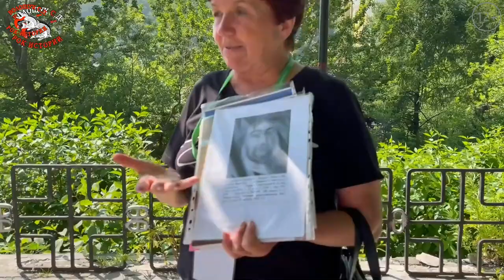РокПутешествие №9, серия 19. "О Камчатке с любовью"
В этом видео мы подведём промежуточные итоги нашего рок-путешествия по Камчатке. Поэтому, если вы надеетесь, что на этом всё закончится по Камчатке, то оставьте такие нехорошие мысли. Вы ещё поприсутствуете на нашем прощальном ужине в самом лучшем камчатском ресторане и побываете в новом терминале аэропорта имени Витуса Беринга. Поэтому, пока подводим промежуточные итоги.
В этой серии вы узнаете о соратниках Витуса Беринга, о том, сколько лет их экспедиция добиралась до Охотского моря через всю Россию, о том, что везла с собой на Камчатку супруга командора. А также кое-что узнаете и о современном Петропавловске-Камчатском: чему можно научиться в Петропавловске-Камчатском, какие здесь есть учебные заведения, куда здесь можно устроиться на работу и сколько тут живёт народу. Но самое главное, вы узнаете, почему Петропавловск-Камчатский – это рокерское место. Вот это самое главное, уважаемые любители рок-музыки.